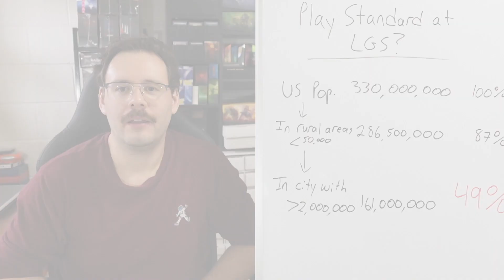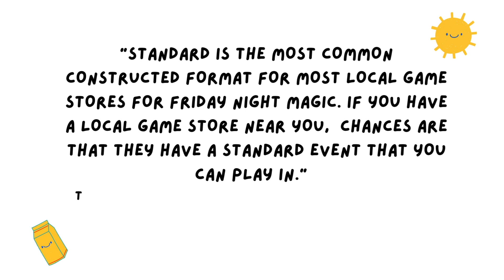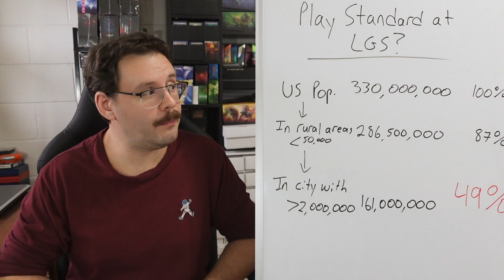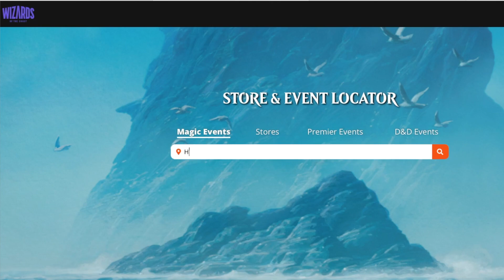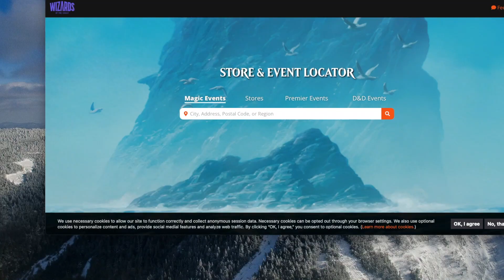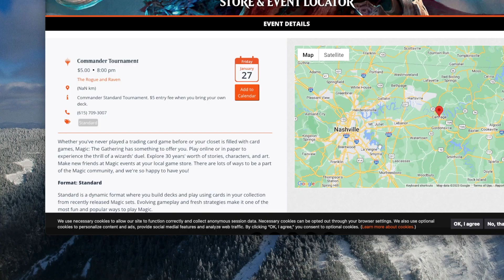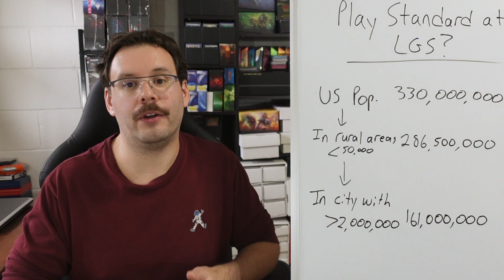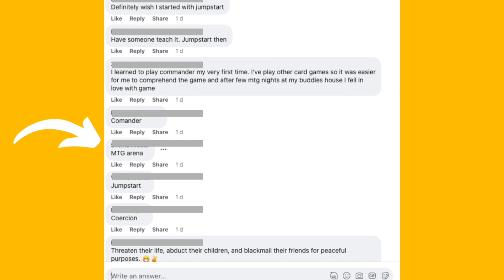CAN THE AVERAGE JOE PLAY IN-PERSON STANDARD MAGIC: THE GATHERING, TOLARIAN? | MTG Talk With Jon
In this video, Jon reviews whether it's feasible to suggest that a player of Magic: The Gathering, new or old, to sit down and play a game of Standard in their local game store.  If Brian of Tolarian Community College is suggesting it, it must be possible - right?  Jon breaks down why this is BULLSH*T and why you might want to reconsider this before buying a pack.  He shows you what his local game store options in the little-big city of Halifax, NS actually provide in terms of options to play and compares it to players in the USA and around the world.

Is it really possible to play Standard in person anymore, dear gamer?  Watch and learn.

DubbieDubbie is a channel focused on providing you with content on how to play (and collect) Magic The Gathering, Pokemon and more. Jon is a seasoned collector and player while Grace is entirely new to the game. We are documenting Grace's education in how to play Magic and hope it will be of enjoyment and serve to be educating to new and old collectors and players alike.